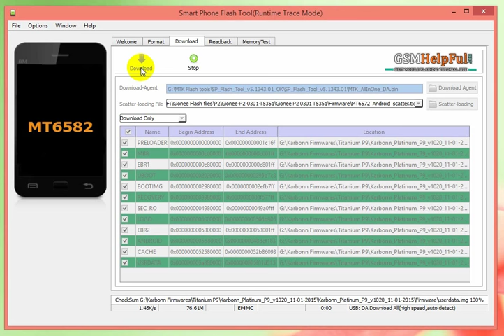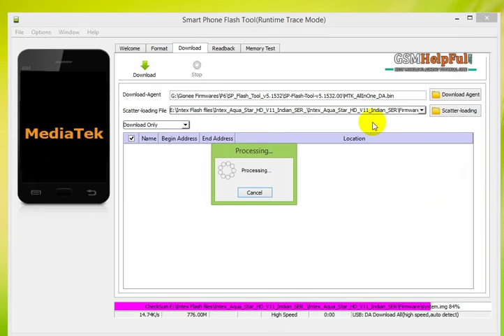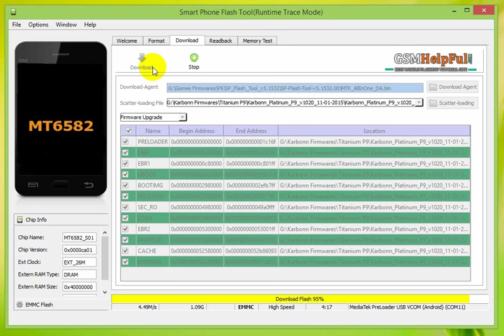How to Flash Karbonn Platinum P9 with Flash Tool by GsmHelpFul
How to fix hang on logo, restarting, auto turn on internet connection, auto turn on WiFi connection, auto app installing, auto gone balance, pattern lock, screen lock in Karbonn Platinum P9 ? full Procedure step by step and also firmware or flash tool link are in below link

How to Flash or Fix Software Problems in Karbonn Platinum P9